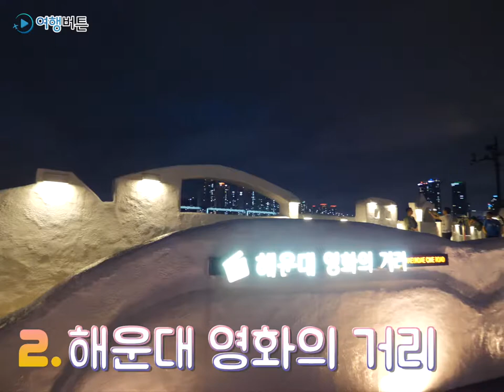부산가면 꼭 봐야할 야경 베스트6! 이번주말에 여행 콜?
부산가면 꼭 봐야할 야경 베스트6
부산야경안보고 가면 억수로 후회한대이~